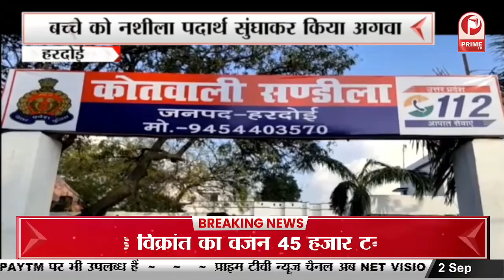रक्षामंत्री Rajnath Singh आज Varanasi में रहेंगे कई कार्यक्रमों में लेंगे हिस्सा || Prime Tv